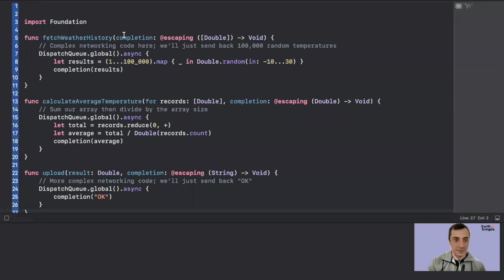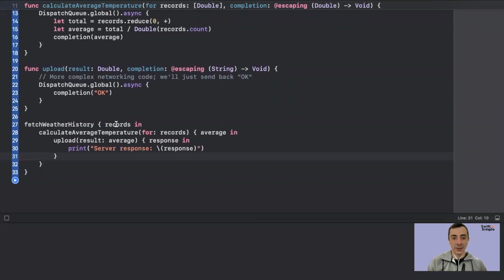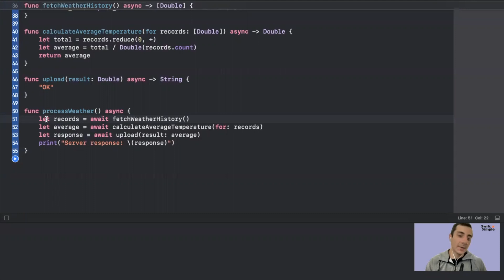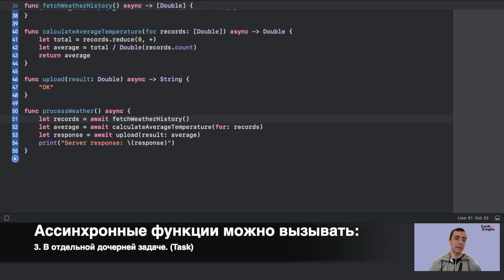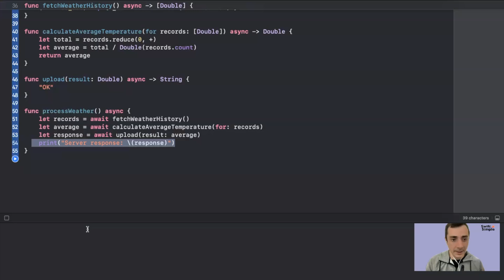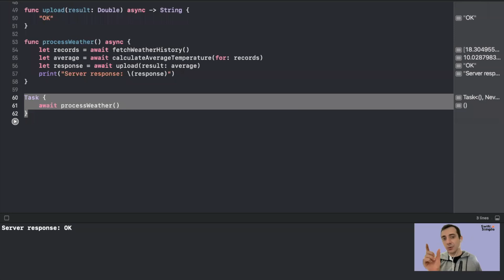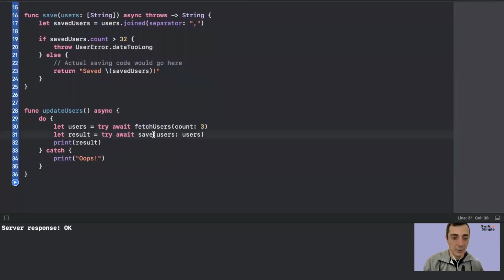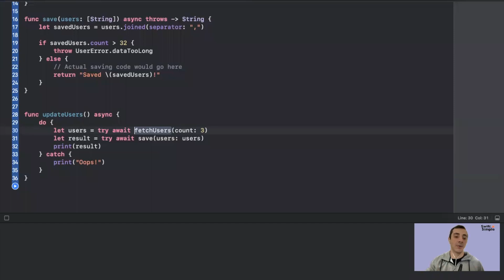Как использовать async и await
Swift 5.5 представил асинхронные функции в Swift, что позволило нам запускать сложный асинхронный код почти так же, как если бы он был синхронным. Это делается в два этапа: помечая асинхронные функции новым ключевым словом async, затем вызывая их с помощью ключевого слова await.

Если хотите освоить язык программирования Swift, то я приглашаю вас в свою школу SwiftSimple. Более подробно о курсе можете узнать на личной 15 минутной бесплатной консультации.

Успехов в изучении Swift!